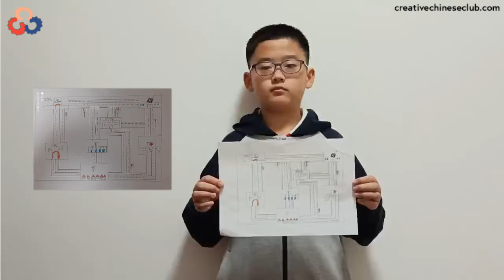How to introduce your community in Chinese - Chinese boy - English subtitle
How do you introduce your community? (Chinese with English subtitles) by Chinese boy Gavin.

大家好
这是我的社区
星期一
星期二
星期三
星期四
星期五
我去学校
星期六我去图书馆
星期日我去公园

Good to you all (Hello)
This is my community
Monday
Tuesday
Wednesday
Thursday
Friday
I go to school
I go to the library on Saturday
I go to the park on Sunday

We grow global citizens using Chinese as a medium